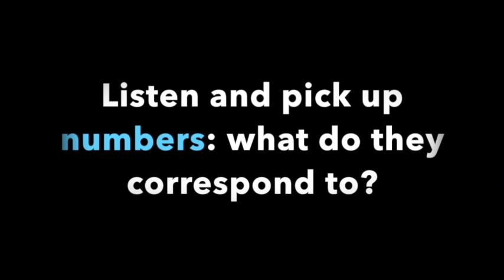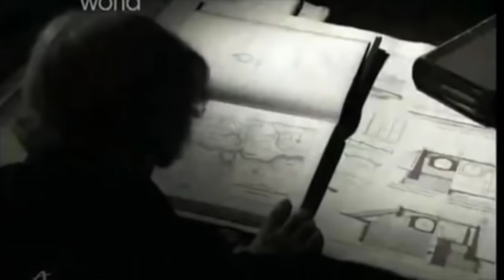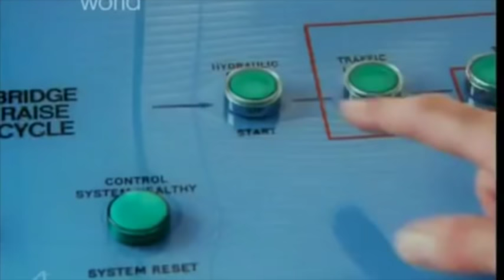London -a short history